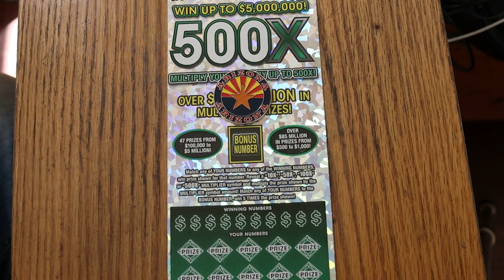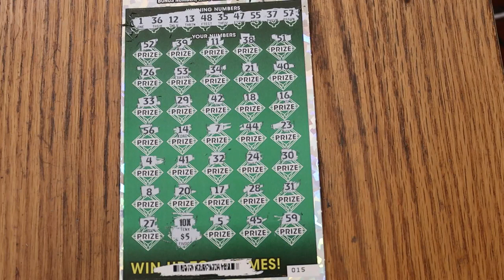ARIZONA LOTTERY💥A SINGLE $50 500X💥😂